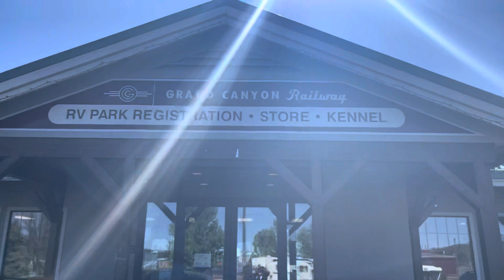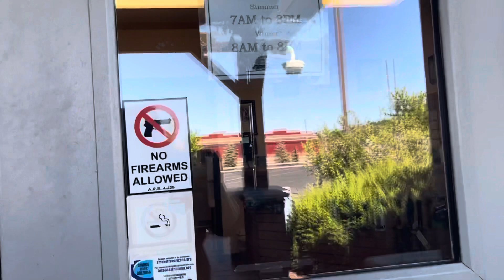Grand Canyon Railway RV Park and Dog Kennel. Know what to expect before leaving your baby to ride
There’s an RV Park, Hotel, dog kennel and train to the Grand Canyon here in Williams AZ. Today we’re going on the train and decided to leave the new rescue pups (we got them May 4). I wasn’t sure what to expect. If you are considering coming and taking the day long trip up to the Grand Canyon and need to leave the fur babies at the kennel, here it is! Have a great day

It would be really great to have you follow along on our travels, were fixing to head out to Arizona, Texas, Arkansas, Tennessee, Missouri, Kansas and last but not least, New Mexico for the OG Meow Wolf, House of Eternal Return! So excited! Along the way we'll be taking tours, going to casinos, checking out whatever interesting things we can find.

You can help us make people smile and help others see what they might never see otherwise.

Ask questions, we're happy to answer